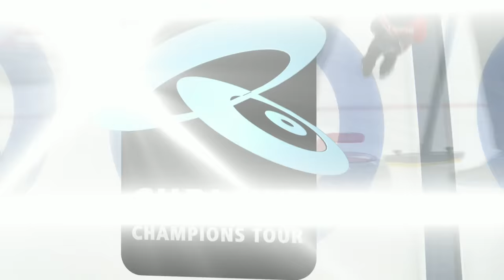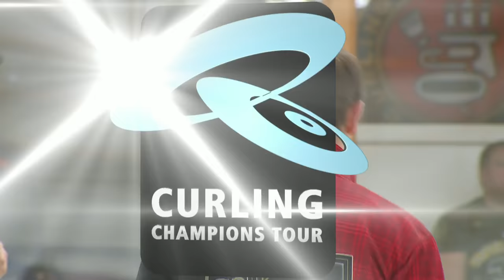CCT: Liu (CHN) v Smith (SCO) - Hamburg Masters 2017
CURLING: CCT Hamburg Masters 2017, Hamburg, Germany.

Round-robin game featuring Liu (CHN v Smith (SCO)